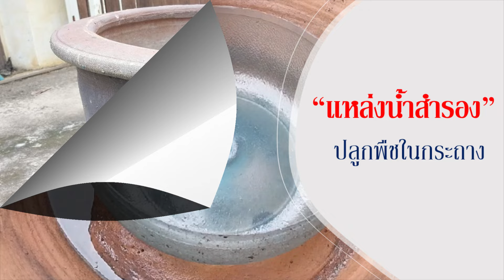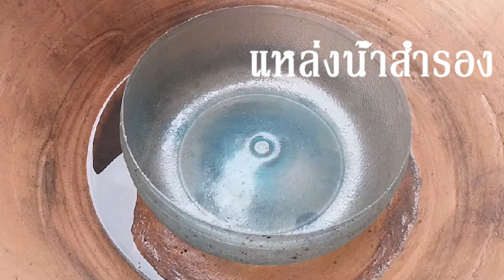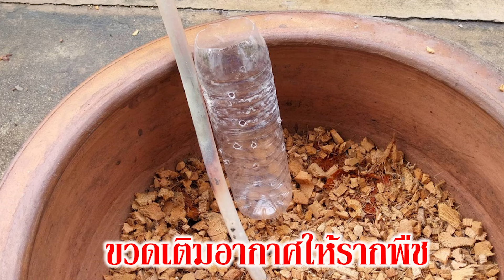กระถางปลูกต้นไม้ที่มีแหล่งน้ำสำรอง ปลูกต้นไม้ไม่ให้ตายเพราะขาดน้ำ กระถางปลูกพืชที่ไม่ต้องรดน้ำบ่อยๆ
ช่วงหน้าแล้งนี้เราจะปลูกต้นไม้อย่างไรเพื่อป้องกันต้นไม้ตายเพราะลืมรดน้ำ คนปลูกไม่ค่อยมีเวลารดน้ำหรือลืมรดน้ำบ่อยๆ จนไม่อยากปลูกต้นไม้อีกแล้ว ปลูกทีไรตายทุกที วันนี้ลองทำกระถางปลูกแบบนี้ แก้ปัญหาลืมรดน้ำหรือยุ่งมากจนไม่ค่อยมีเวลาเอาใจใส่ต้นไม้ที่ปลูก